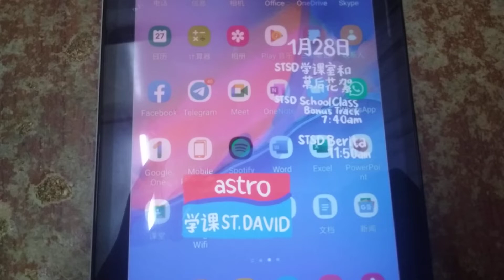Program Schedule (2022): Astro 学课 St. David